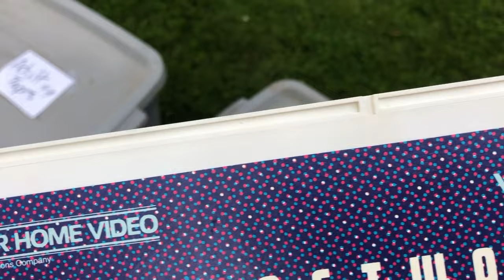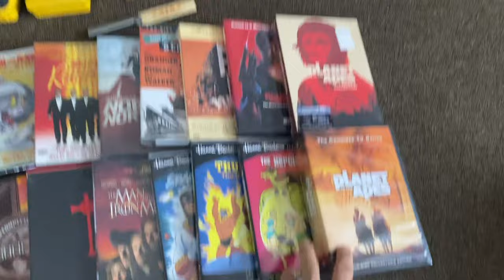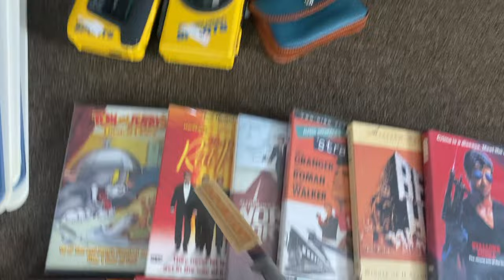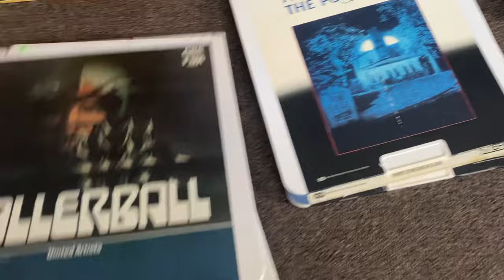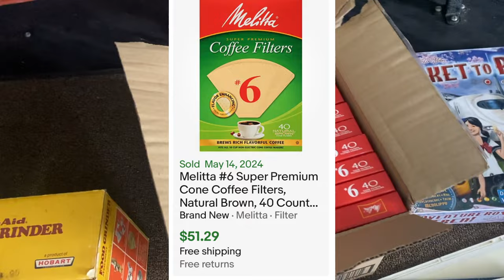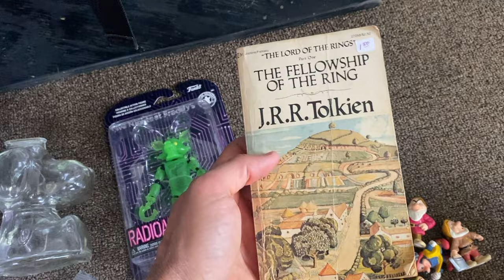Don’t Miss These Easy Money Items | eBay & Amazon Reseller